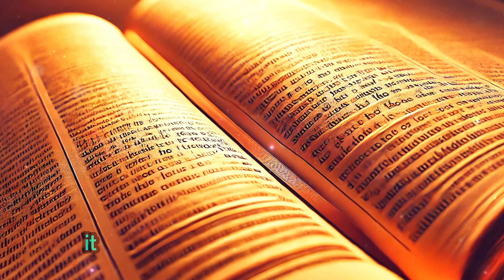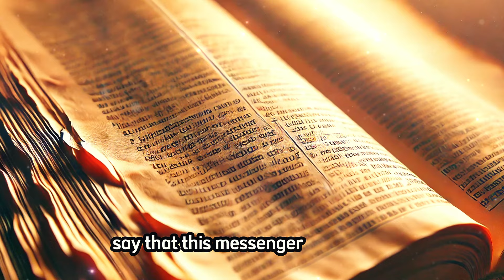Something Unbelievable Just Started on Earth!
In this eye-opening video, we dive deep into the prophetic revelations from the Bible that are unfolding before our very eyes. With global events such as wars, natural disasters, and pandemics, it's clear that something far greater is at work. Could these be the signs of the end times foretold thousands of years ago? Join us as we explore the prophecies of the Four Horsemen of the Apocalypse in Revelation 6:1-8, and the warnings given by Jesus and the apostles in the Gospels and Epistles. We will break down these prophecies, uncover their real-world implications, and show how they directly relate to the world around us today.

But it’s not just about destruction and chaos—this is also a message of hope. For those who are spiritually prepared, divine protection awaits. In this transformative video, you will gain the insight needed to prepare for what lies ahead. Strengthen your faith, understand the signs of the times, and trust in God's promises of salvation and guidance through these turbulent days.

Stay with us until the end for a powerful prayer asking for God's protection and wisdom as we navigate these prophetic times. Don’t miss this chance to strengthen your connection with the Lord and get ready for what’s to come!

Prophecy
Four Horsemen of the Apocalypse
End times signs
Bible prophecy
Revelation 6
Christian faith
Antichrist
Spiritual preparation
Jesus' teachings on the end times
Hope in God's promises